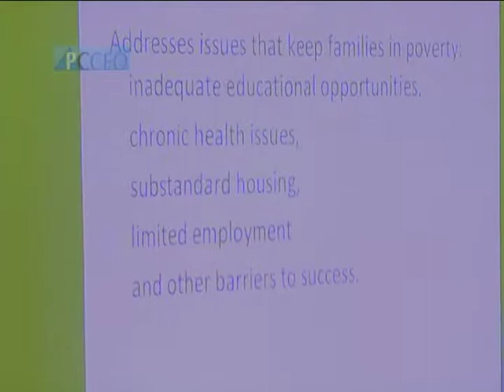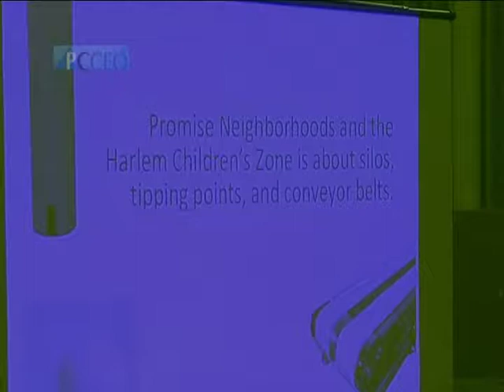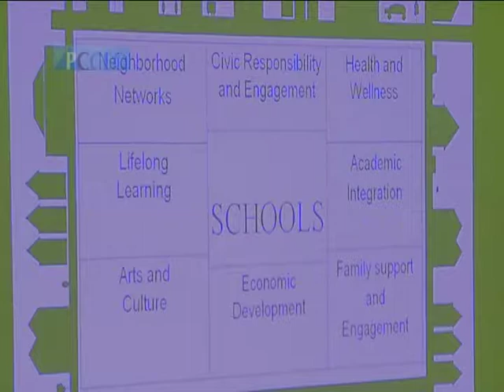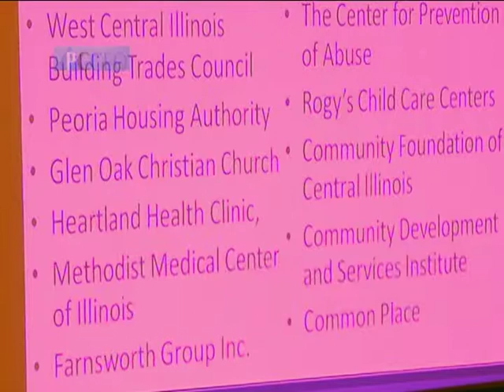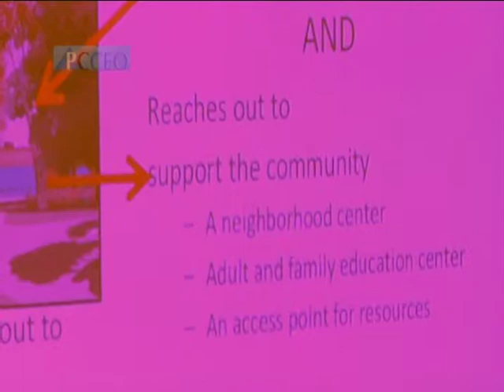CAPs Harrison Impact Zone pt 4.mpg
CAPtions broadcast May 23 & May 26: "Creating An Impact", featuring a '
town forum on the new initiatives of the City of Peoria and social agencies
to improve the neighborhood around the new Harrison School. This is Part 4